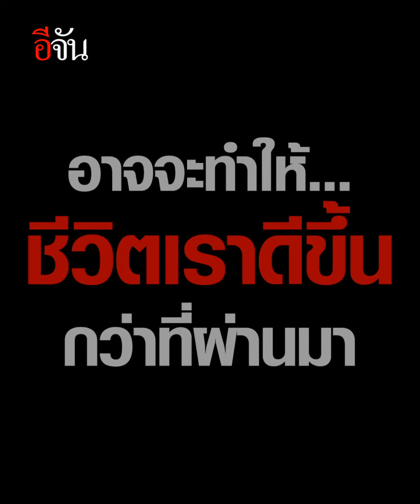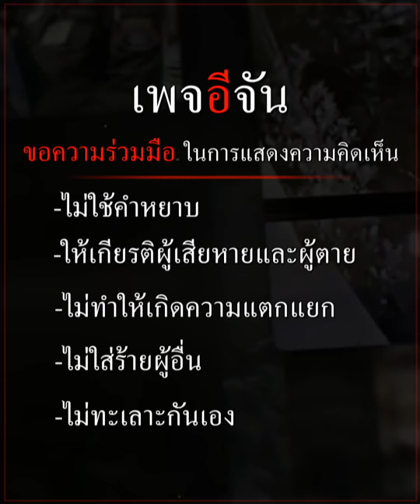คลิปโซเชียล ยายกลั้นน้ำตาไม่อยู่ เมื่อหลานวัย 18 มาบอกลา | อีจัน EJAN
คลิปบีบหัวใจ! ยายกลั้นน้ำตาไม่อยู่ เมื่อหลานวัย 18 มาบอกลา… “หนูต้องไปแล้วนะ”